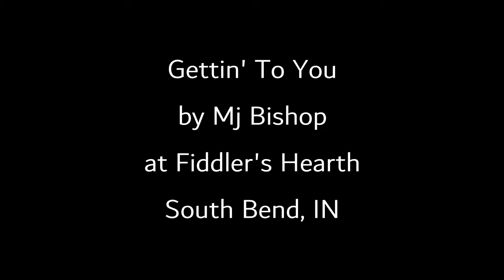Gettin' To You - Mj Bishop at Fiddler's Hearth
July 5, 2017 at Fiddler's Hearth, South Bend IN